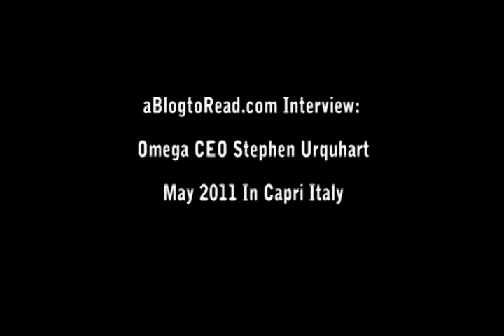Omega CEO Stephen Urquhart Interview On Seamaster Planet Ocean Watches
May 2011 interview with Omega CEO Stephen Urquhart in Capri Italy in regard to the new Seamaster Planet Ocean watch collection - among other interesting topics.